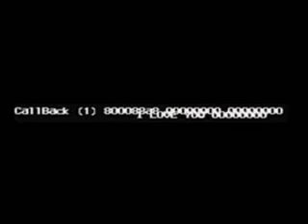Zelda Ocarina of Time - Beta Code/Cart Tilt Hidden Messages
Crooked Cartridge followed by the Beta code produces these results inside the Temple of Time.